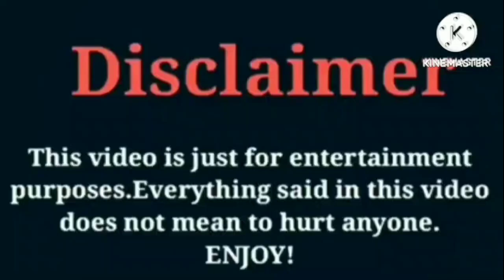RichBoy Troy VS Rucrew Jay VS Badkidjay VS Malinda Panton Lifestyle Comparison Interesting Facts